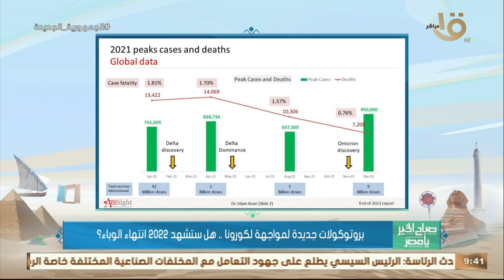د. إسلام عنان يوضح ما هي البروتوكولات الجديدة لمواجهة كورونا وهل ستشهد 2022 انتهاء الوباء؟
صباح الخير يا مصر | د. إسلام عنان يوضح ما هي البروتوكولات الجديدة لمواجهة كورونا  وهل ستشهد 2022 انتهاء الوباء؟